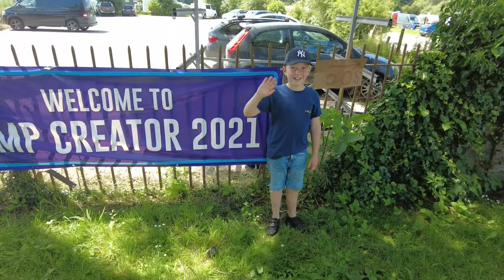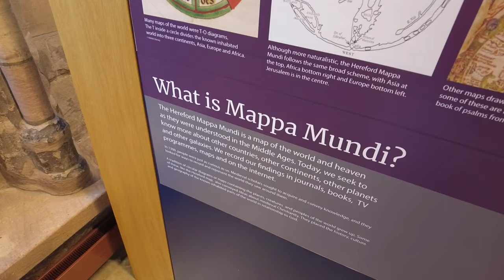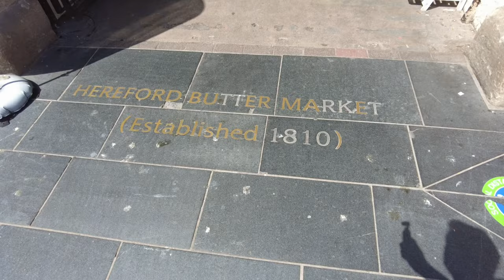The first YouTube CAMP CREATOR!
Join us on our boys weekend at the inaugural Camp Creator in Hereford.

We got to meet lots of fellow YouTube creators, learn about their tips, tricks, mistakes and travels!

We also got out on the River Wye in our inflatable canoe, made smores over the BBQ with George from The Roaming Radfords and visited the cathedral to see the largest medieval map, the Mappa Mundi!

We had a great time meeting Wandering Bird, The Hills on Tour, The Roaming Radfords, Life Beyond Bricks and many many others!